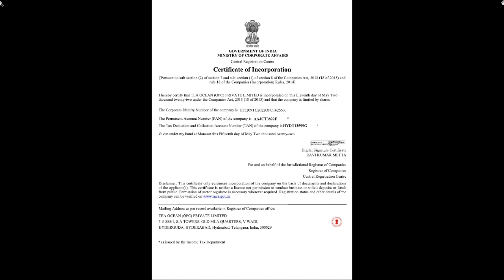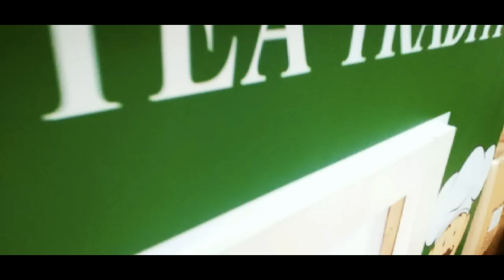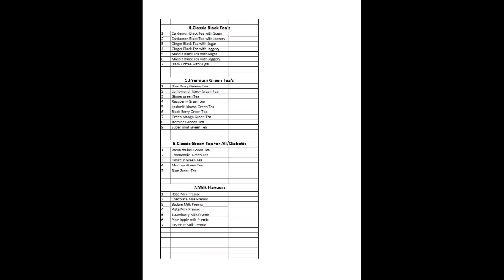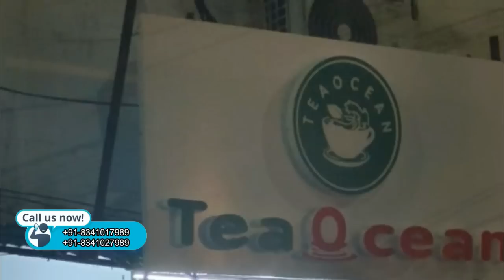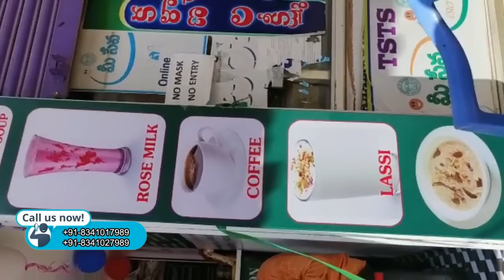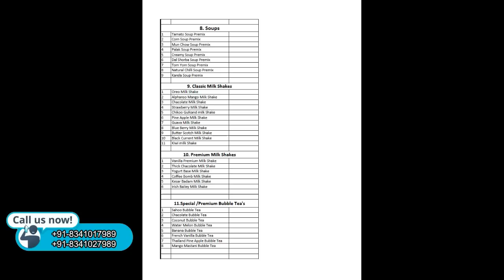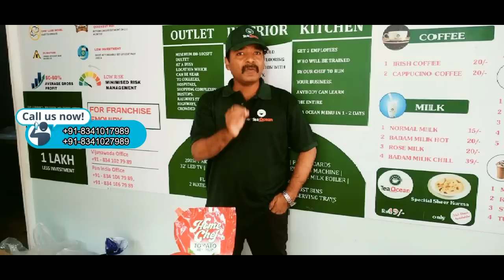బిజినెస్ ! Small business ideas! New business idea's! business ideas ! Low Investment Business Idea